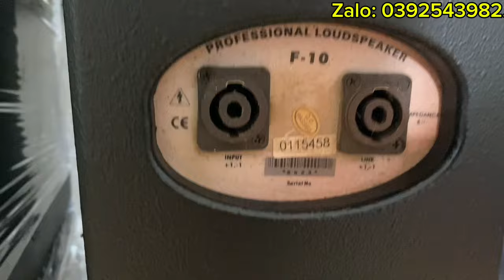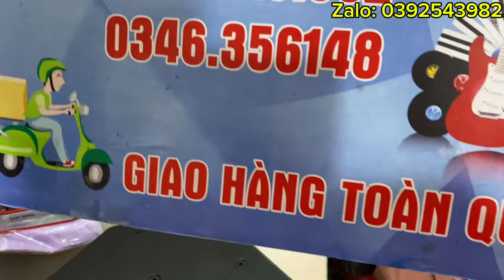Giá sốc..Trên 4 củ. Nếu không báo giá nhiều bác loa này phải đắt hơn một vài triệu nữa.